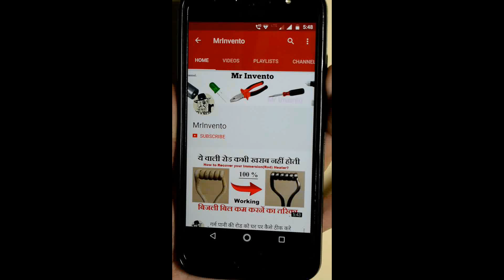Charge Your 12 Volt Battery Just 15 Minutes | Amazing Ideas for Charging any 12v Battery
Charge Your 12 Volt Battery Just 15 Minutes | Amazing Ideas for Charging any 12v Battery, top tricks to charge phone battery faster and safer in Hindi..

1. Amazing Ideas for Charging any 12V Battery.
2. Auto cut-off 12v battery charger.
3. How To Make 12 volt battery charger very easy.
4. How to Make 12 Volt Battery Charger Easy Way | DIY Homemade Battery Charger.
5. Make A 12V Battery Charger, All type battery Charger.
6. How to make 12v battery charge using old mobile charger.
7. Best Way To Charge A Dead Car Battery - how to hook up in this video.
8  DIY Computer Power Supply To Battery Charger.
9. How To Repair Dry Batteries At Home.
10 Turn a Car Battery Into an Emergency Power Charger.

Things Required Tricks to Charge Phone Battery Faster and Safer :-
1. 12 volt battery clip.

Auto Cut Off Battery Charger with Charging Protection | Battery Charger with Full Charge Indicator